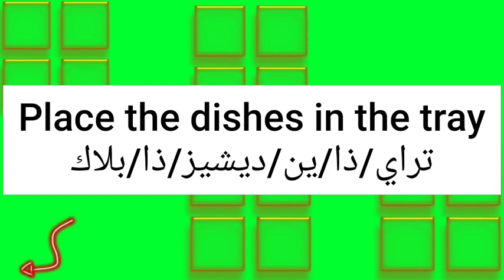ما معنى كلمة tray